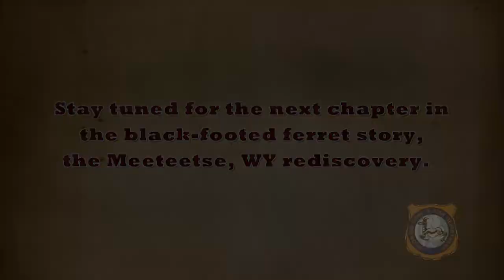Wildlife history: Learn about the black-footed ferret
Thought to be extinct only a few decades ago, a small colony of black-footed ferrets was discovered near Meeteetse, Wyoming, in 1981. This video details the history of this species in North America and the exciting discovery that has led to their comeback. (Video courtesy of Wyoming Game and Fish Department)